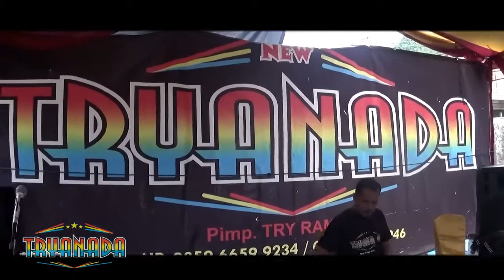ARIFIN LIDA BANTEN feat TAMA IRAWAN(putus cinta)LIVE SHOW TRYANADA